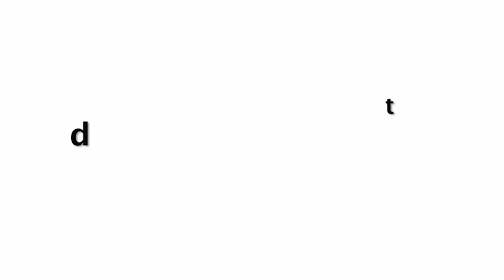Aishwarya Rai Bachchan New FACE After Surgery for PS1 Movie At Promotion